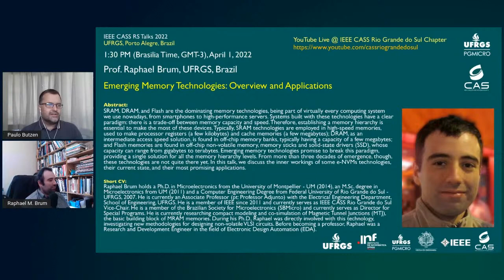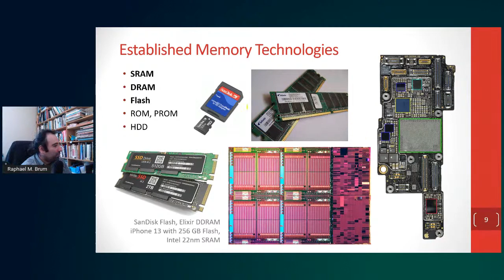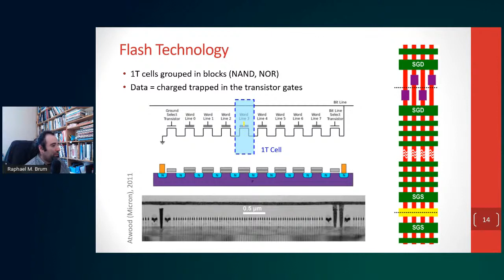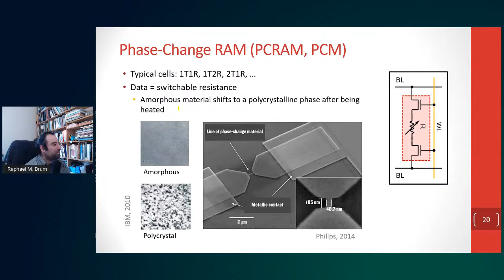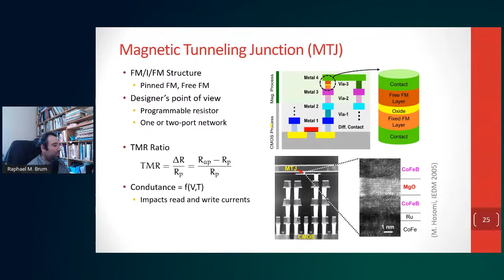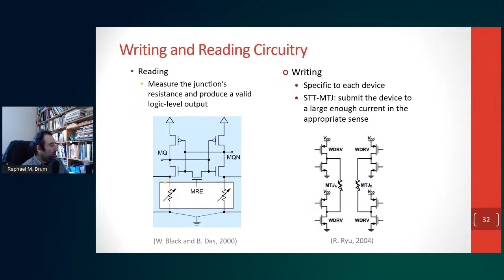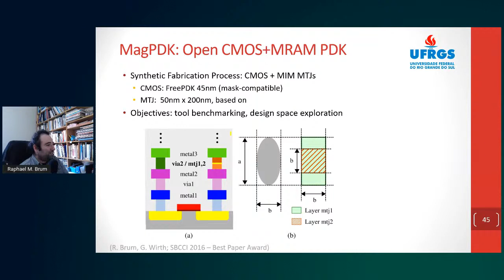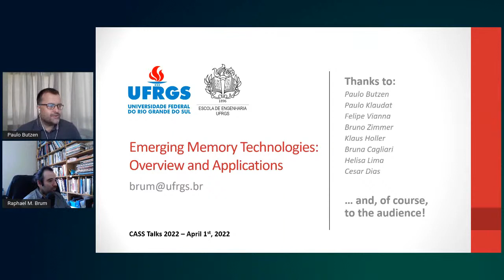CASS Talks 2022 - Raphael Brum, UFRGS, Brazil - April 1, 2022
CASS Talks 2022 - Apr 01, 2022
Emerging Memory Technologies: Overview and Applications
Prof. Raphael Brum
Federal University of Rio Grande do Sul, Brazil

Abstract:
SRAM, DRAM, and Flash are the dominating memory technologies, being part of virtually every computing system we use nowadays, from smartphones to high-performance servers. Systems built with these technologies have a clear paradigm: there is a trade-off between memory capacity and speed. Therefore, establishing a memory hierarchy is essential to make the most of these devices. Typically, SRAM technologies are employed in high-speed memories, used to make processor registers (a few kilobytes) and cache memories (a few megabytes); DRAM, as an intermediate access speed solution, is found in off-chip memory banks, typically having a capacity of a few megabytes; and Flash memories are found in off-chip non-volatile memory, memory sticks and solid-state drivers (SSD), whose capacity can range from gigabytes to terabytes. Emerging memory technologies promise to break this paradigm, providing a single solution for all the memory hierarchy levels. From more than three decades of emergence, though, these technologies are not quite there yet. In this talk, we discuss the inner workings of some e-NVMs technologies, their current state, and their most promising applications.

Short CV:
Raphael Brum holds a Ph.D. in Microelectronics from the University of Montpellier - UM (2014), an M.Sc. degree in Microelectronics from UM (2011) and a Computer Engineering Degree from Federal University of Rio Grande do Sul - UFRGS, 2007. He is currently an Associate Professor (pt: Professor Adjunto) with the Electrical Engineering Department, School of Engineering, UFRGS. He is a member of IEEE since 2011 and currently serves as IEEE CASS Rio Grande do Sul Vice-Chair. He is a member of the Brazilian Society for Microelectronics (SBMicro) and currently serves as Director for Special Programs. He is currently researching compact modeling and co-simulation of Magnetic Tunnel Junctions (MTJ), the basic building block of MRAM memories. During his Ph.D., Raphael was directly involved with this technology, investigating new methodologies for designing non-volatile VLSI circuits. Before becoming a professor, Raphael was a Research and Development Engineer in the field of Electronic Design Automation (EDA).​